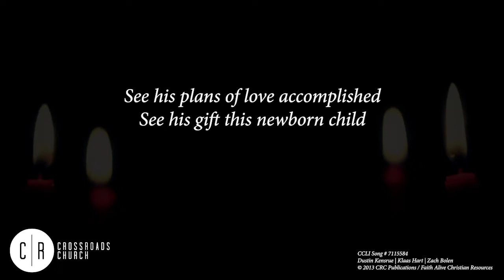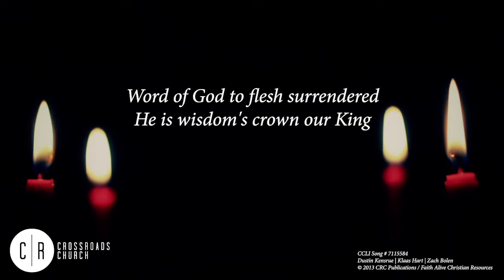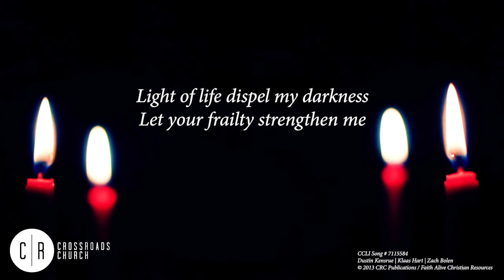Crossroads Worship - Come And Stand Amazed (Lyric Video)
Crossroads Church Worship performs Come and Stand Amazed by Dustin Kensrue.

Dustin Kensrue | Klaas Hart | Zach Bolen

Dead Bird Theology (Admin. by Music Services, Inc.)
It's All About Jesus Music (Admin. by Music Services, Inc.)